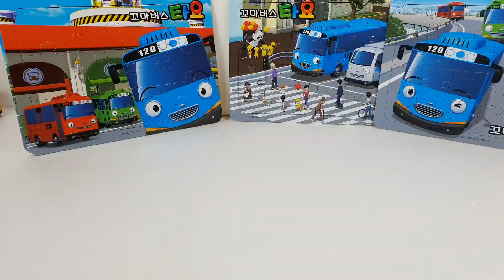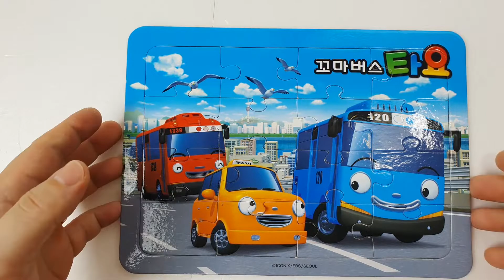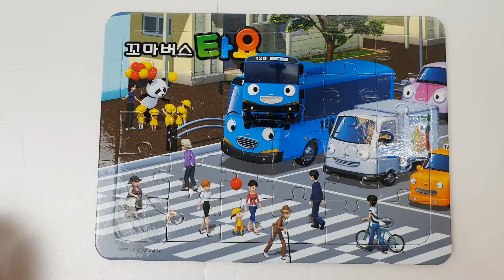TAYO into the puzzle!!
This clip's shows the TAYObus. TAYO went into the puzzle.
Let's all put together a puzzle.